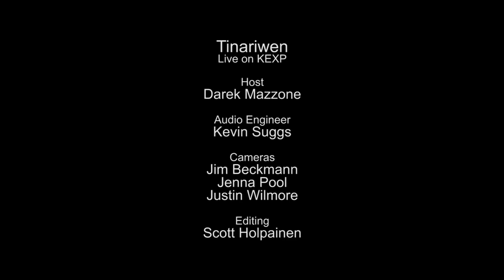Tinariwen - Live on KEXP recorded April 14, 2014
Tinariwen performing live in the KEXP studio. Recorded April 14, 2014.

Songs:
Cler Achel
Timadrit In Sahara
Tahalamot
Chaghaybou